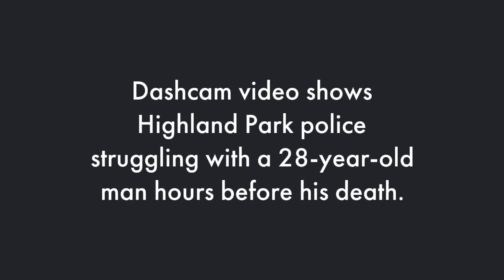Highland Park, NJ cops wrestle man who later dies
Dashcam video of an altercation between Daniel Nagahama, 28, of Edison, and Highland Park police in June 2016. This video was released by New Brunswick Today more than year later.